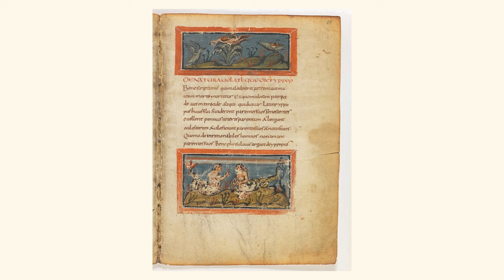Are Mermaids Real?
In today's video, we'll dive into the underwater world of mermaids. 🧜🏻‍♀️ Together, we'll explore testimonies from various times and places, mysterious notes from explorers like Christopher Columbus, and unexplained events that give us ponder the question of whether mermaids could truly exist. Whether you're a skeptic or a passionate collector of maritime mysteries, this video is sure to captivate you.

👻We create our own images to give you the best possible experience of our videos, if you like our work please

Attribution:
Geoffrey, Public domain, via Wikimedia Commons
Public domain, via Wikimedia Commons
Julius Schnorr von Carolsfeld, , 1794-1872, (illus); Eugen Napoleon Neureuther 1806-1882, (illus), Public domain, via Wikimedia Commons
Herbert James Draper, Public domain, via Wikimedia Commons
John William Waterhouse, Public domain, via Wikimedia Commons
Maull & Polybank, Public domain, via Wikimedia Commons
Benbbb (Ben Bird), Public domain, via Wikimedia Commons